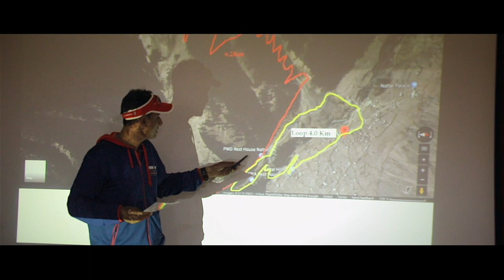Running with Mountains (2018) - A Short Documentary Film by Wajahat Malik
Running with Mountains (2018) is a short documentary film by adventure filmmaker WajahatMalik which poetically describes the experience of the 1st PAF/Serena Hotels Karakoram Mountain Marathon. The MountainMarathon was attended by mountain athletes and enthusiasts from around the world, who not only enjoyed the unique event but were also mesmerized by the stunning beauty of the northern areas of Pakistan

The film was produced by Eyebex Films

Written & Directed by Wajahat Malik
Director of Photography: Zeeshan Siddiqui
Edited by Waqar Arshad